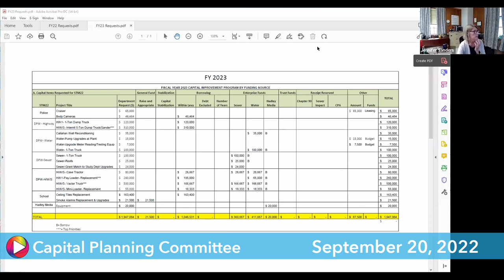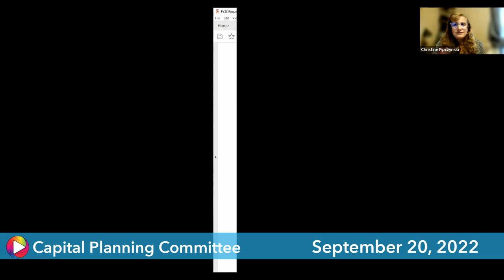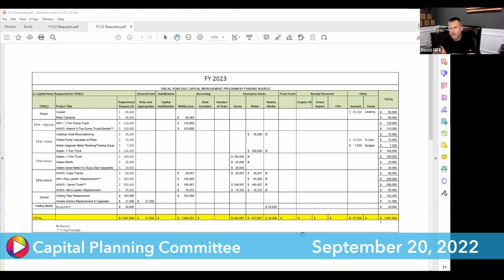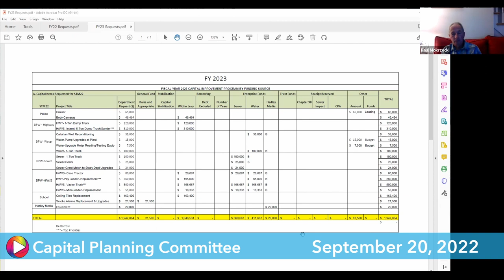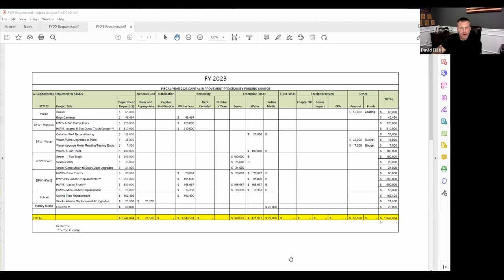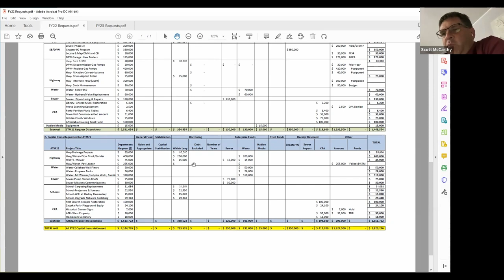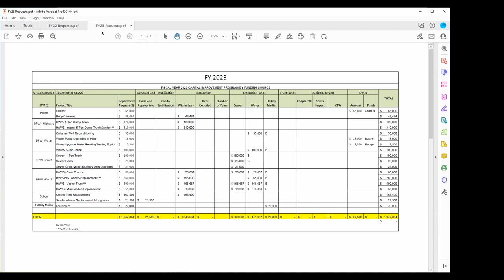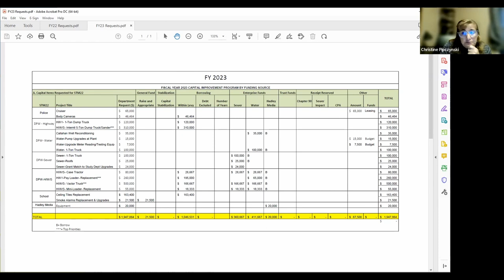Hadley Capital Planning Committee: 9-20-22